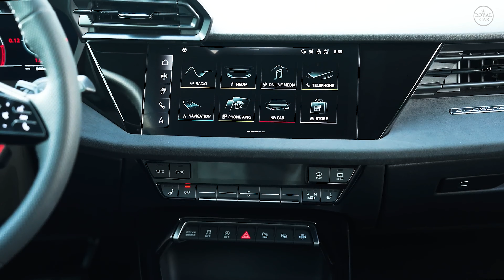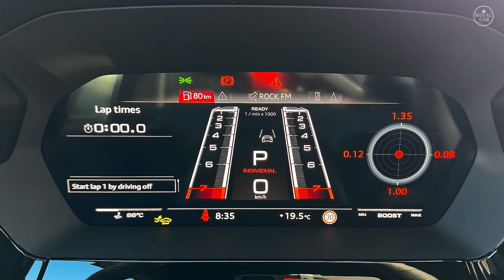New 2025 AUDI RS3 Sportback in details 4k